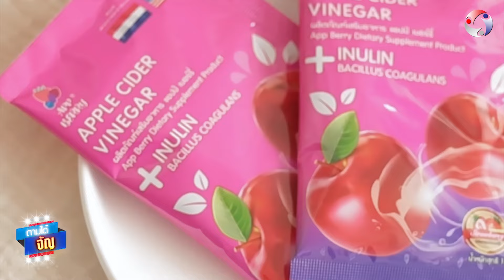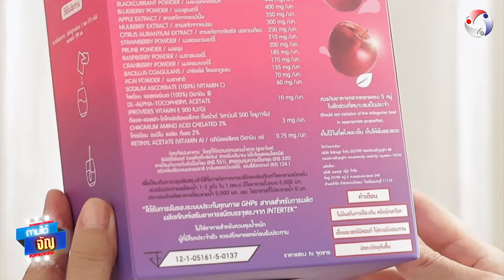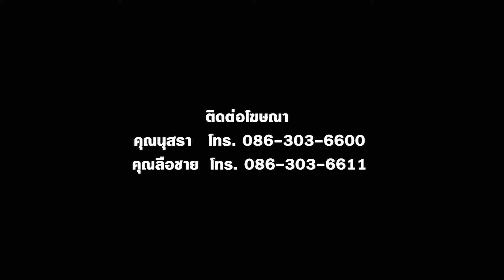“โต้ง พาฝัน” นาทีชีวิต...กระสุนหัวระเบิดเข้าร่าง‼️🔥😱Part 3 | ถามได้จัญ Ep.141